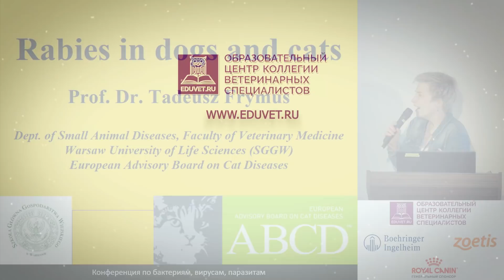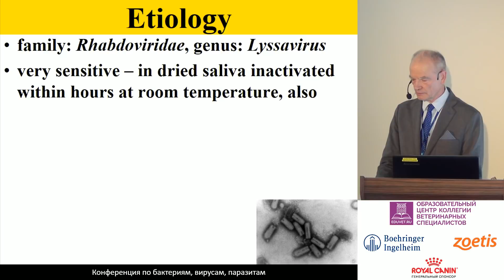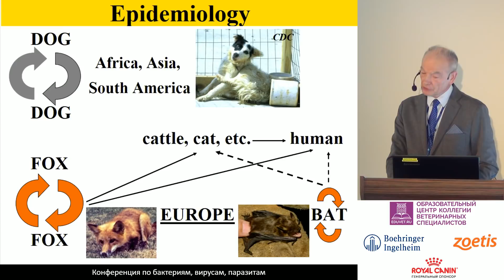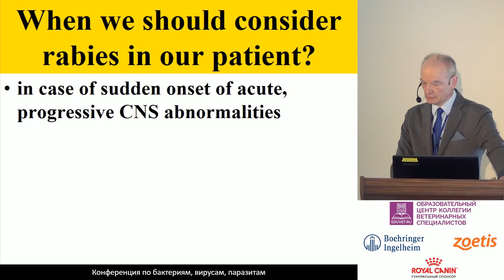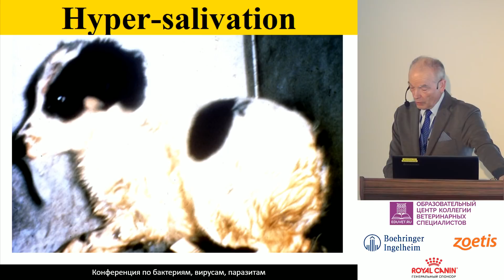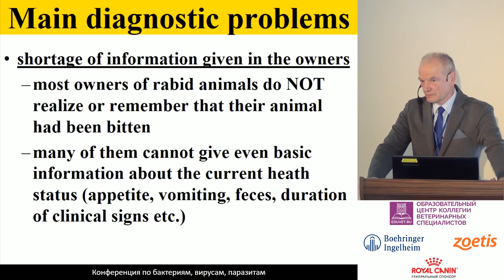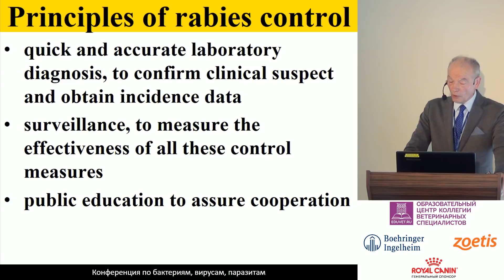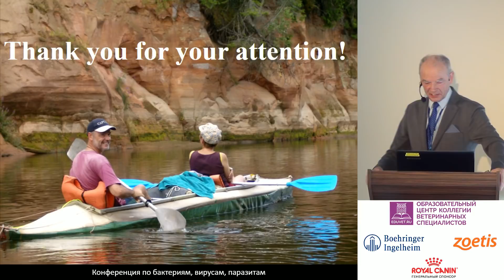Тадеуш Фримус - Бешенство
Лекция из программы конференции по бактериальным, вирусным и паразитарным болезням.